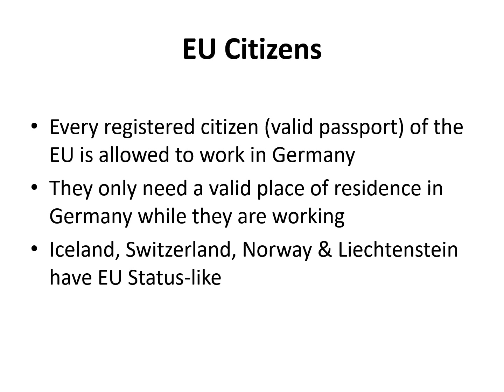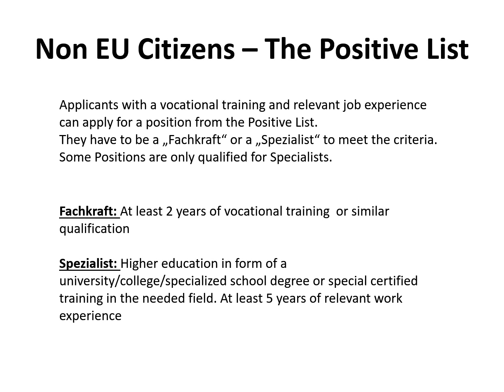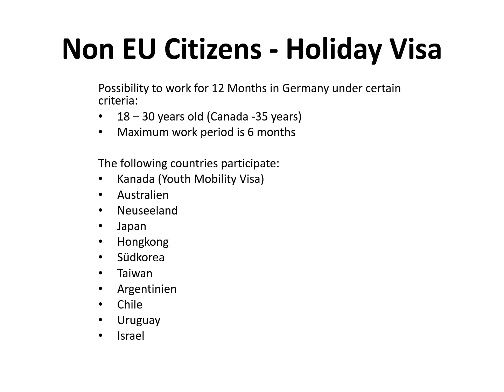Visa & Work Permit Rules for Germany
A brief description of the visa and work permit requirements for working in Germany. This is a brief guide only, please check the details with German Immigration before you make any arrangements. If you have any questions please contact